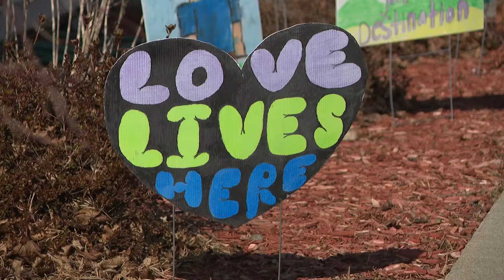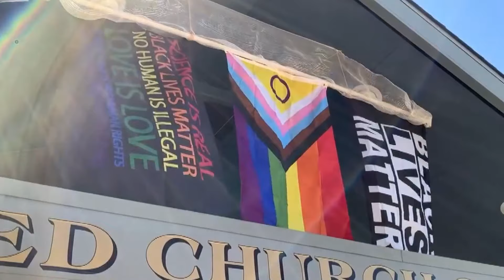Young adults charged with hate crime for vandalizing Spokane Valley church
The four were charged in February for the alleged hate crime, which happened last June.